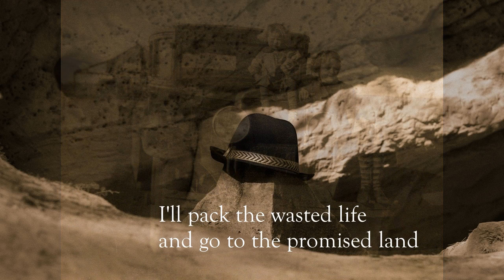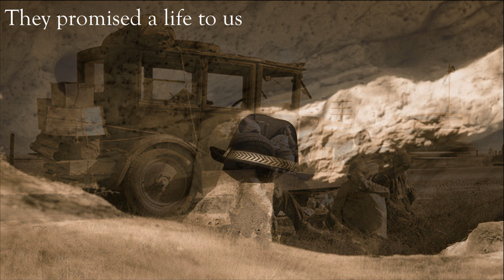Vasilis Kalantzis - Death Of A Blind Shepherd (full album)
Home Studio Concept Album

"Death Of A Blind Shepherd"

1. Main Character  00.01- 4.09
2. Met The Shepherd 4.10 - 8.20
3. Where is The Place 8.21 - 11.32
4. Clearance Sale  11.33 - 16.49
5. Go Further  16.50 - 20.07
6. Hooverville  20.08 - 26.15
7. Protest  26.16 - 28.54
8 Fed Like A Newborn 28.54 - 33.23

Music and lyrics by Vasilis Kalantzis

Inspired by John's Steinbeck " The grapes of wrath"

Photos by leonardos Rouvalis

+(Archives free photos)

Viola: Rodopi-Eirini Alataki

Video editing: leonardos Rouvalis.